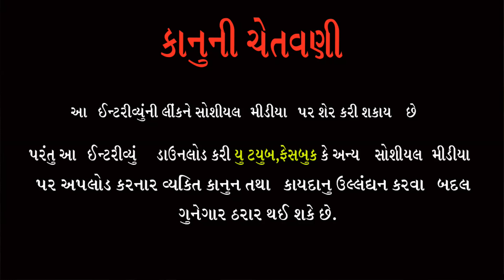Urvashiben Radadiya Interview Documentary biography-Urvashi radadiya Sathe mulakat .4K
Title :-ઉર્વશીબેન રાદડિયા સાથે સુરીલો સંવાદ
ઉર્વશીબેન સાથે સુર અને શબ્દ ની મુલાકાત અને લોક સંગીત, સૂફી ગઝલો ના ક્લાસિકલ સુર

Respondent :-Urvashi Radadiya

Singer :-urvashiben Radadiya

Song :-
01-Haiya na jadva ni heth
02-itna bhed guruji hamko batana
03-Muje meri masti
04-Man lago mero yaar fakiri me (Sufi )
05-kachhdo jova hal -halarji jatan- kutchi song
06-nagar nand ji na lal -ras ramnta mari nathdi khovani
07-Anand Sant Fakir kare

Producer:-Vijay Jotva (Ahir)

Studio :-Studio bhajanDhara

All copyright :- Bhajansantvani.com (Bhajan Santvani Media Group)

DD Bharati Official Channel- DD bharati gujarati channel

This channel upload by all list of gujarati singer
KINJAL DAVE jignesh kaviraj, geeta rabari gita rabari ,vijay suvada ,kajal maheriya,asha kareliya,shital thakor ,rakesh thakor,rakesh barot,jignesh kaviraj gujarati Allbum song
tejal thakor,teena rabari ,devngi patel,tejal barot etc

Santvani, Raas-Garba,Prabhatiya,Prahin-Arvachin Bhajan, Gopi kishan ras ,Krishna raas, Dramas,Lok dayro,Lok sahity, Bhakti Sangit, Rama mandal, Prayers,sangit Rupako Prathna, natako ,Garba ras Lok Sahitya, Lok dayra are various kinds of Music Genre which populate the Saurashtra Music in the world.
In this application all the popular Artists whose names are given below are included.
The friend circle and various groups contributed the content for this application. But still if we have taken some private content without any reference from the studio broadcasting then we’re sincerely sorry for this misbehaviour.